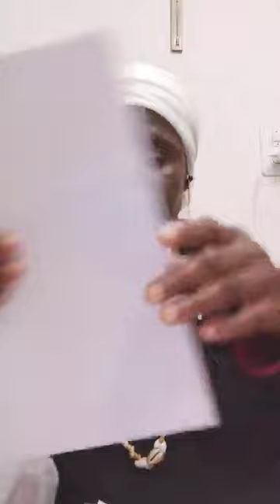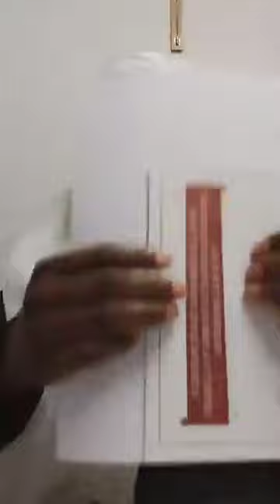PROTECTION D'MORT PONA MBUTA NGOMA LUBANGU NOLO KONGO ( KINSHASA) Nkaka Iselemine Zurich Swizerland